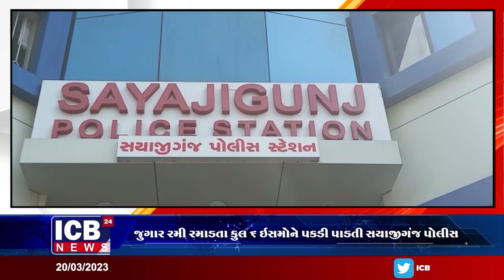જુગાર રમી રમાડતા કુલ 6 ઇસમોને પકડી પાડતી સયાજીગંજ પોલીસ